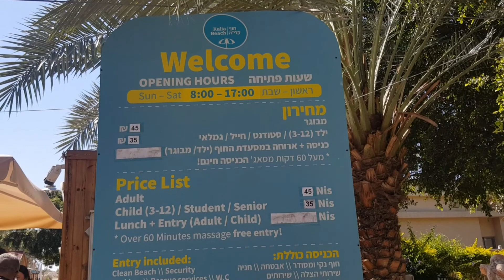KALIA BEACH | MUD AREA @ DEAD SEA | Exploring Israel | Caregiver in Israel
Kalia(Kalya) Beach is the nothernmost beach in the Dead Sea, only an half hour from Jerusalem. The eco-friendly beach combines a perfect experience of breathtaking scenery with a 360 degre view over the Judean and the Jordanian desertand the Dead Sea, a relaxed atmosphere combined with the health elements of the sea, the rich air of bromine and the filtered sun radiates.

OPEN 8:00am - 5am
Location : Road 90 Dead Sea, Kalya 9066600 Israel